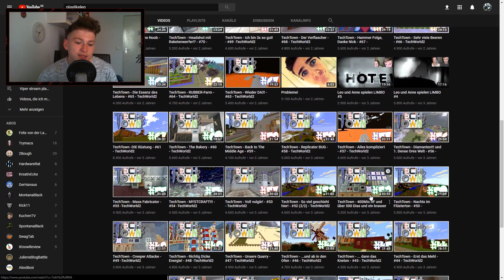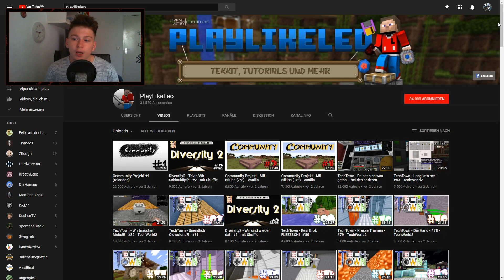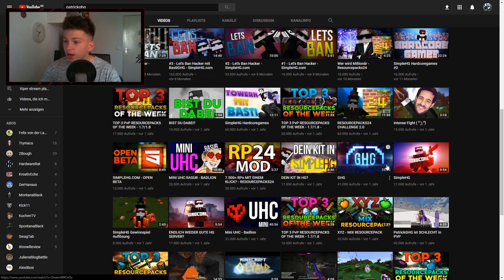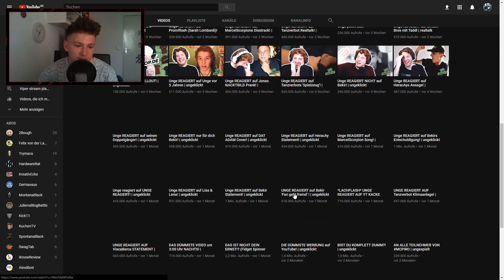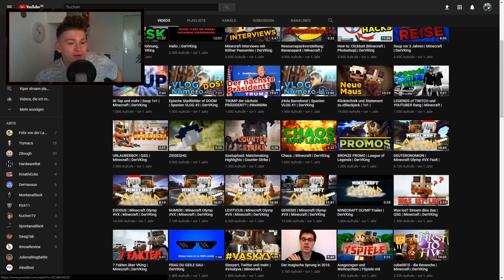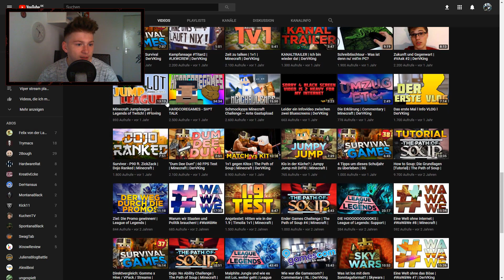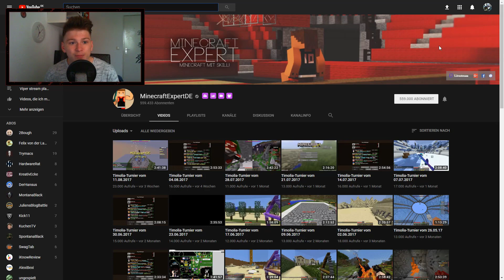Top 5 "TOTE" Minecraft YouTuber #8 | Simon Unge/Ungespielt....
►Mitspieler:
►Texturepack:
• BALT KOMMT EINE  VORSTELLUNG

►Server IP?

► Mein PC und Equipment
PC:

Audio Interface

«MINECRAFT»
Sandbox Game von Mojang AB (2014).